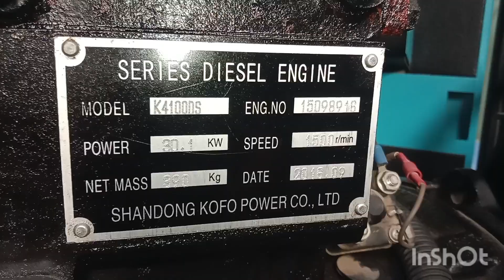fuel pump troubleshooting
*injector troubleshooting.
*fuel line check.
*fuel air lock troubleshooting.